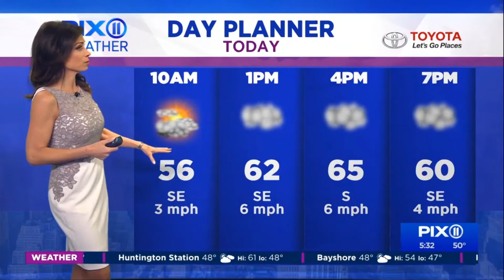Jill Nicolini Traffic & Weather Tight White Dress April 09, 2021